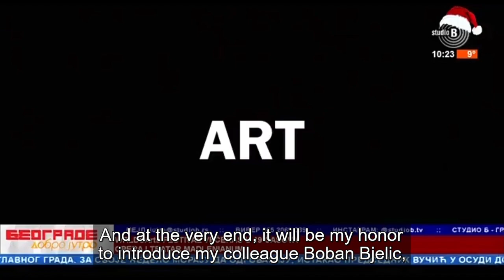Studio B Serbia Interviews Sophia Peng, Wanzhe Zhang | XChange WRLDArts Festival Belgrade 2023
Sophia Peng, President of the XChange Youth Foundation for Cultural Exchange, and Wanzhe Zhang, head of partnering organization Chinese-Serbian Center for Scientific and Cultural Exchange interviewed at the Studio B Serbian TV station.